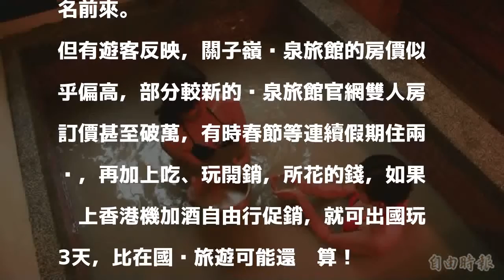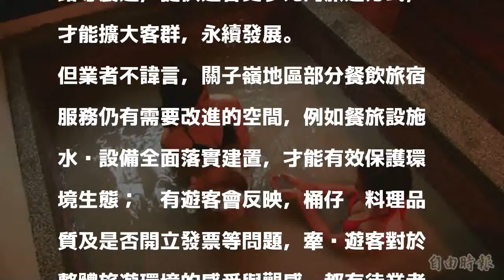關子嶺泡湯一房難求 遊客笑嘆：高價旅館住兩晚可抵出國玩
〔記者王涵平／台南報導〕寒流來襲，關子嶺溫泉區湧入泡湯民眾，假日期間旅館住房超過9成，業者說，加強溫泉水質與服務品質，讓遊客有物超所值的感受，才能在競爭激烈的環境下獲得青睞。